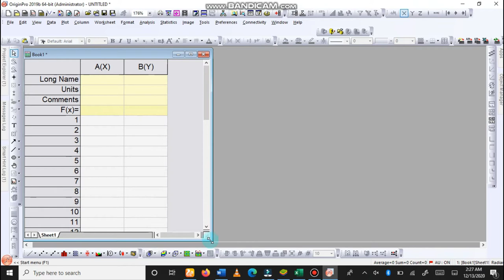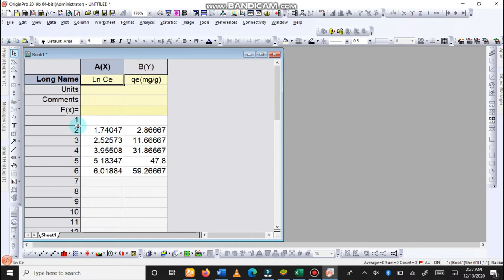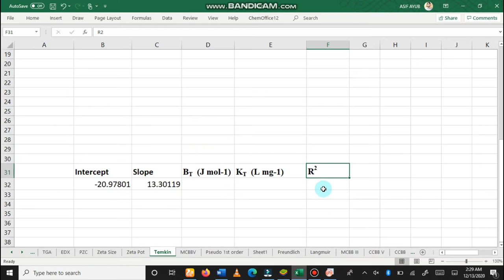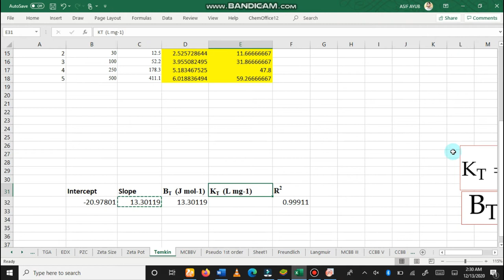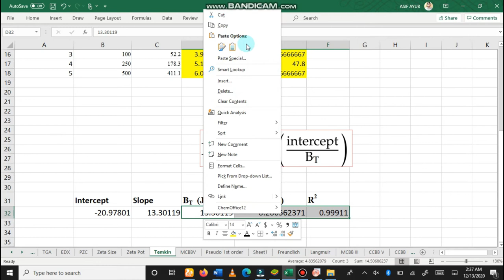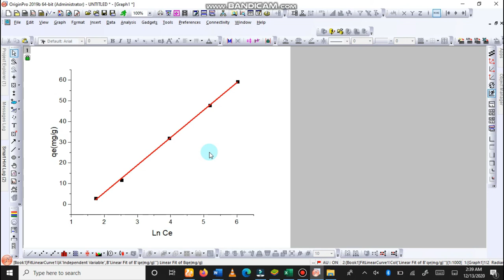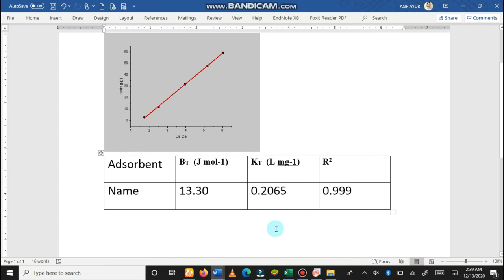Temkin Isotherm || How to apply Temkin isotherm to experimental data || Asif Research Lab